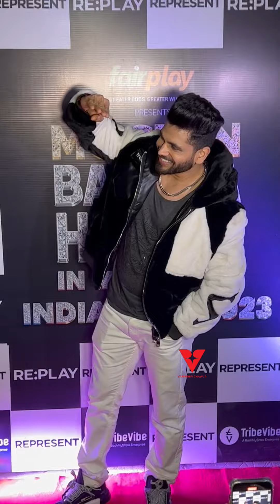Mandli Gang - Shiv Thakare And Sumbul At MC Stan Live Show Mumbai | Basti Ka Hasti Live Show